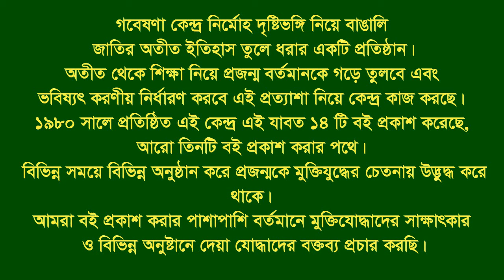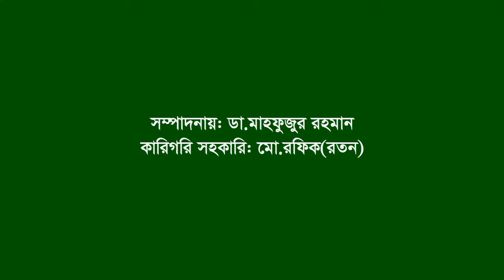Interview of Mansur Ahmed ।। Mirsharai ।। CTG ।। F Fighter ।। FF